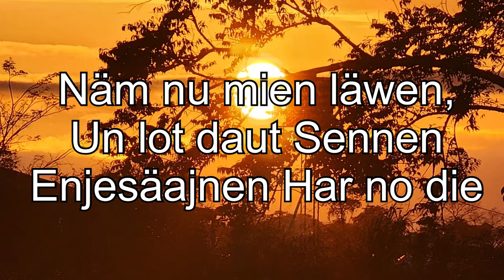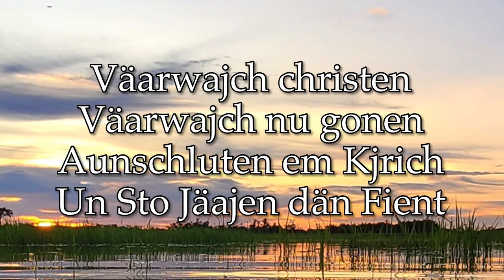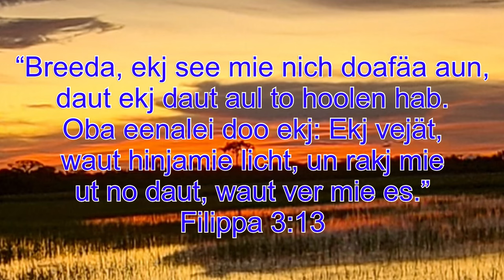Väarwajch Christen George Schmidt